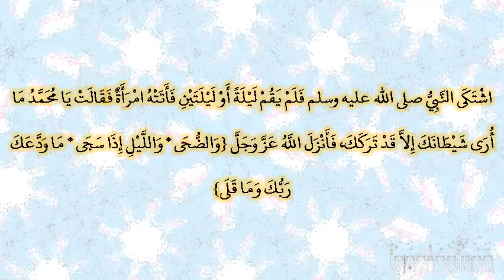صحيح البخارى - كتاب فضائل القرآن - 4983 - باب كيف نزول الوحى وأول ما نزل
حدثنا أبو نعيم، حدثنا سفيان، عن الأسود بن قيس، قال سمعت جندبا، يقول اشتكى النبي صلى الله عليه وسلم فلم يقم ليلة أو ليلتين فأتته امرأة فقالت يا محمد ما أرى شيطانك إلا قد تركك، فأنزل الله عز وجل ‏{‏والضحى * والليل إذا سجى * ما ودعك ربك وما قلى‏}‏